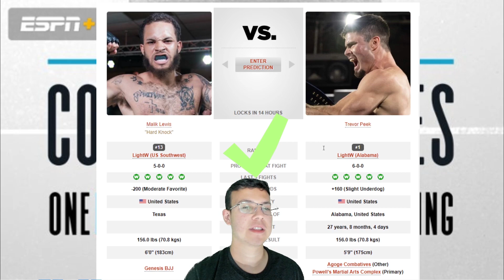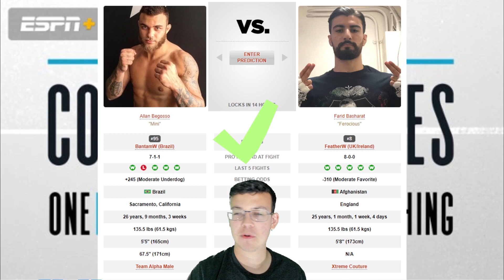DWCS Season 6 Week 8 FULL CARD Prediction and Breakdown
00:00 - Intro
00:21 - Brandon lewis vs Daniel Marcos
01:45 - Bruna Brasil vs Marnic Mann
02:56 - Malik Lewis vs Trevor Park
03:57 - ikram Aliskerov vs Mario Sousa
04:50 - Allan Begosso vs Farid Basharat